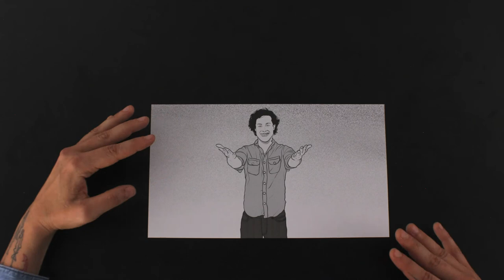TEODORE - DESTROY TO CREATE - METAL WORLDWIDE (OFFICIAL HD VERSION MWW)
TEODORE - DESTROY TO CREATE - METAL WORLDWIDE

Our new single called Destroy to Create. Enjoy!

Recorded: Primustudio (Primož Mirtič Dolenec)
Mix & Master : Primustudio (Primož Mirtič Dolenec)
Production: Alen Štros, Matej Šranc, Matic Rožič, Sašo Dudič, Primož Mirtič Dolenec
Music and Lyrics: Teodore

TEODORE
Sašo Dudič - vocals
Matic Rožič - guitar
Alen Štros - bass
Matej Šranc - drums

Drawings and animation: Sašo Dudić with the help of Julia Peguet and Simona Borštnar
Video Editing: Matej Šranc
Graphics: Gašper Bregar
Design: Sašo Dudič

Special thanks to: Animation expert Julia Peguet for all the help and Simona Borštnar for helping us with the drawings.